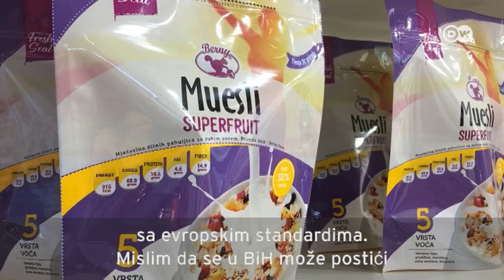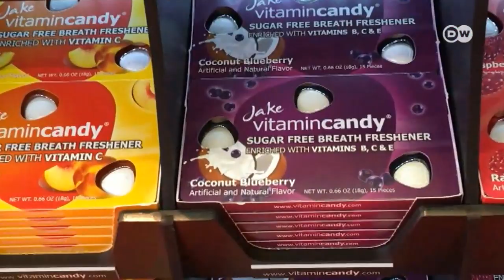BiH, Hrvatska i Srbija u „slatkom carstvu“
U Kölnu je u toku najveći sajam slatkiša i konditorskih proizvoda u svijetu. Više od 1660 izlagača iz 70 zemalja svijeta predstavlja svoje proizvode. Izlagači iz BiH, Hrvatske i Srbije ispunjavaju uslove evropskog tržišta, ali se susreću i sa nedostatkom radne snage.